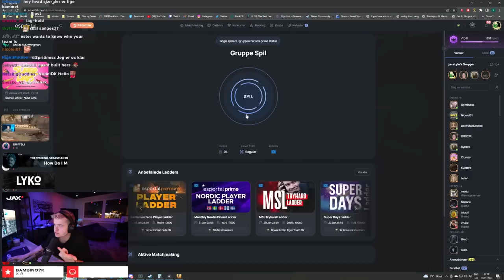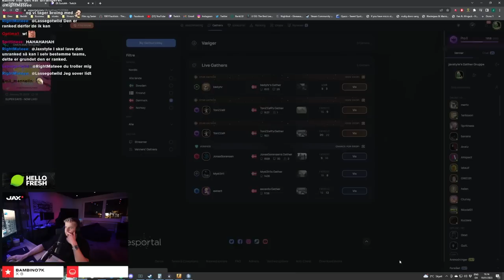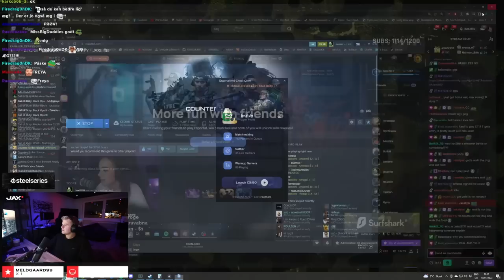CSGO 5V5 MOD EASTAHH!